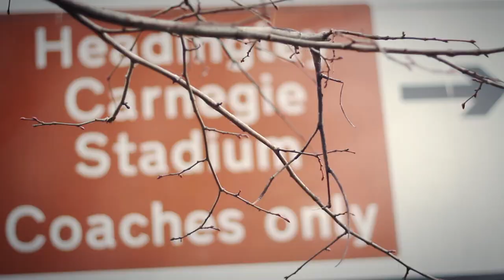Leeds: Truly Madly Rugby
Featuring Stuart Lancaster, Sir Ian McGeechan, John Bentley and many more, here's our introduction to everything on offer in Leeds, one of the Host Cities for Rugby World Cup 2015.

Leeds is truly, madly, rugby. So come join us; play your part.